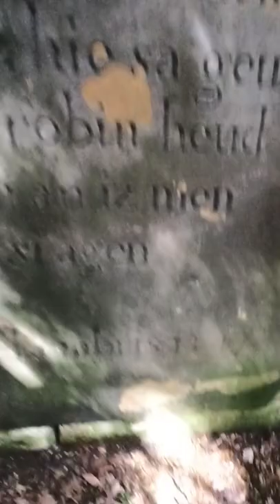yamagata 250 tricker and a amazing legend find at the end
yamaha tricker 250 lost in the woods UK, found the legendary Robin hood's grave